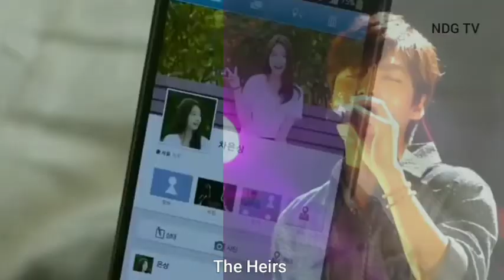❤LEE MINHO❤ Live in Manila: Singing THE HEIRS Soundtrack NDGTVKorean (lee min ho song)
❤LEE MINHO ❤Live in Manila: Singing THE HEIRS Soundtrack#short

love hearts ost the heirs

 Credit to SBS which owns THE HEIRS and its soundtrack!